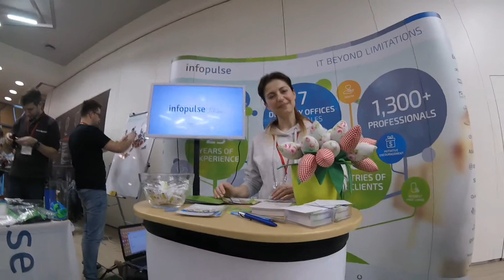TestingStage 2018 by CodeSpace